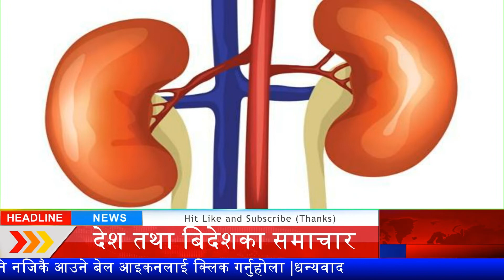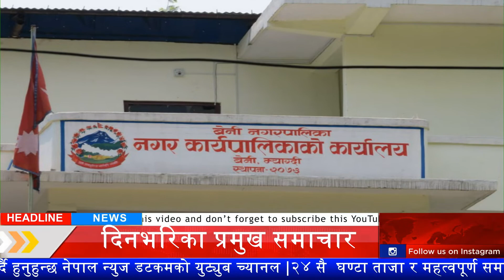TODAY NEWS🔴आज दिनभरका खबरNepali newsl nepali samacharl today nepali newsl sankhuwasabha bus accident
keyword -
samsad mcc anumodan live mcc bare chafal,mcc in nepal latest news

 nepali news today l nepali samachar l nepal samachar l morang rape case l mcc news nepal today l nepali samachar falgun 16 gate l durgesh paul kanda l krishna joshi interview lkrishna joshi interview latest krishna josi anterbarta l krishna joshi and paul shah l krishna joshi today interview l lsmartkhabar  infokhabarlsamacharpati

Today News 🔴Today News Nepal, Today Nepali news Live, Nepali Samachar आज दिनभरका मुख्य समाचार

nepalinews aa, today nepali news 24, today nepali news